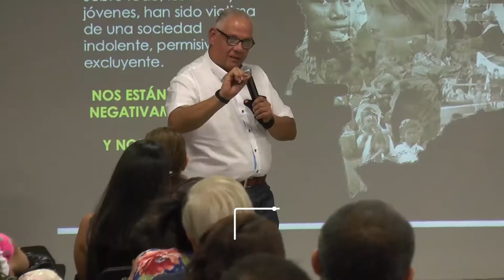UGC Armenia No 50 - Encuentro de la Comunidad Grancolombiana de Padres de Familia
Primer Encuentro de la Comunidad Grancolombiana de Padres de Familia